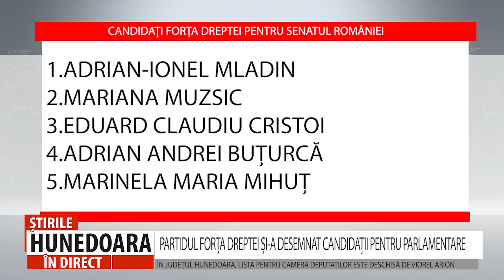PARTIDUL FORȚA DREPTEI ȘI-A DESEMNAT CANDIDAȚII PENTRU PARLAMENTARE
ÎN JUDEȚUL HUNEDOARA, LISTA PENTRU CAMERA DEPUTAȚILOR ESTE DESCHISĂ DE VIOREL ARION